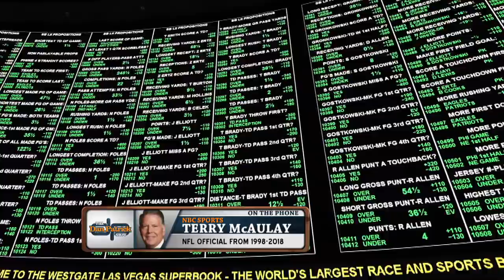NBC Sports' Rules Expert Terry McAulay Talks NFL Replay Expansion with Dan Patrick | Full Interview